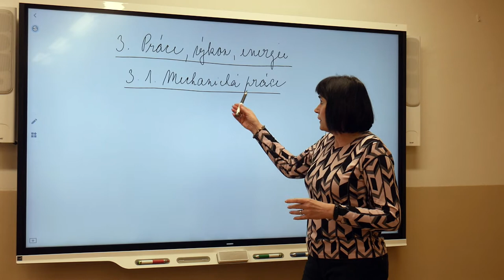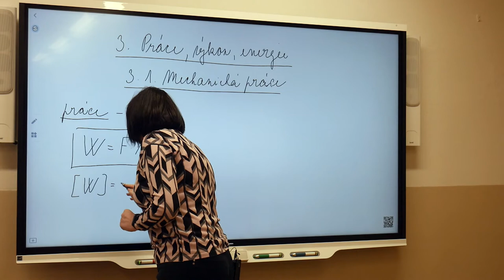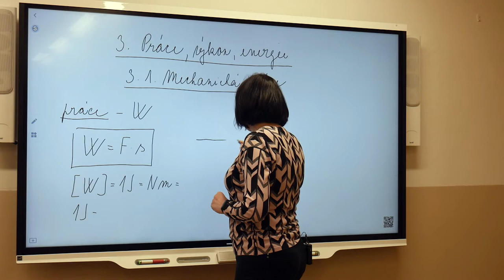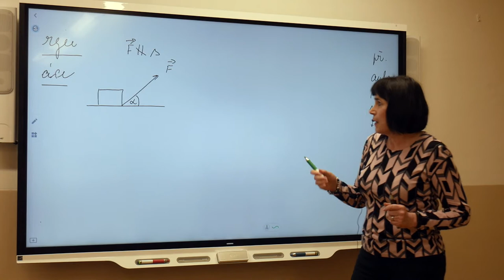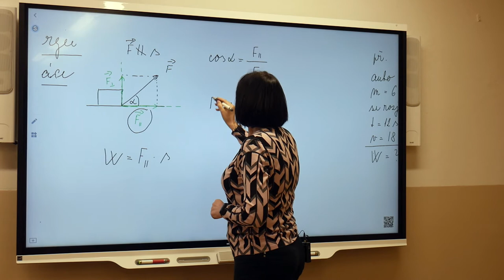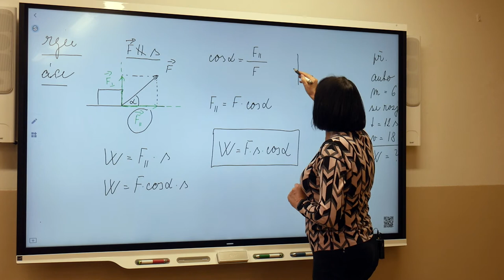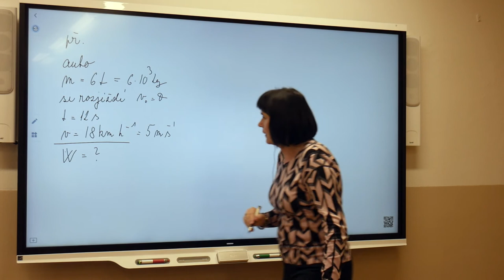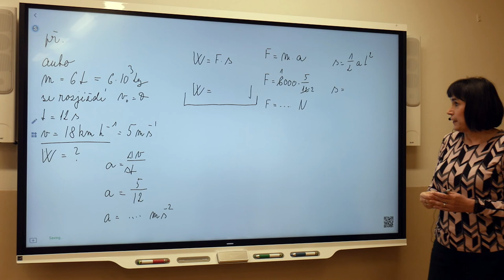Fy1 - Marešová - Mechanická práce